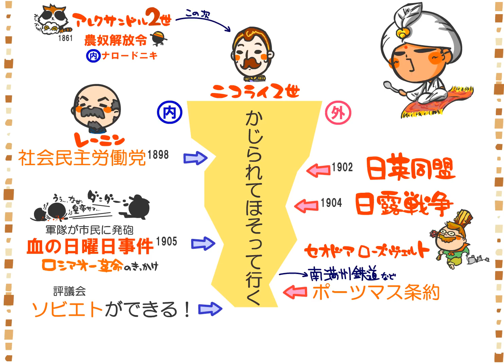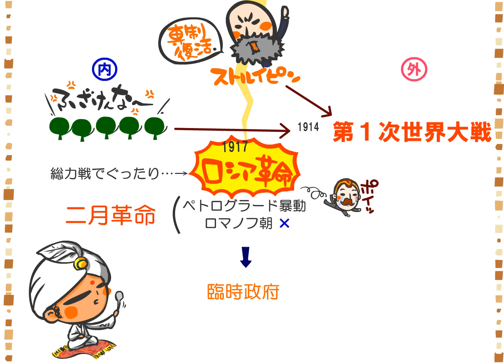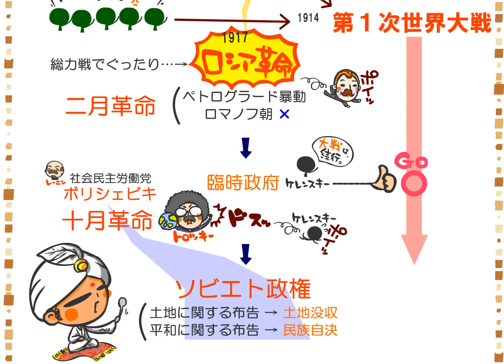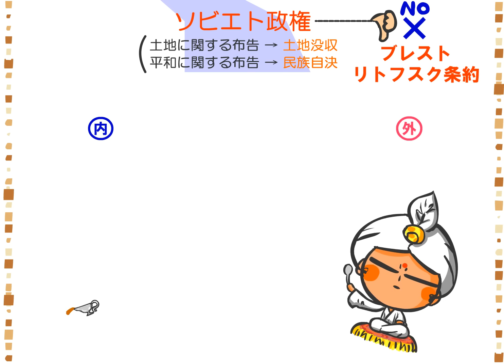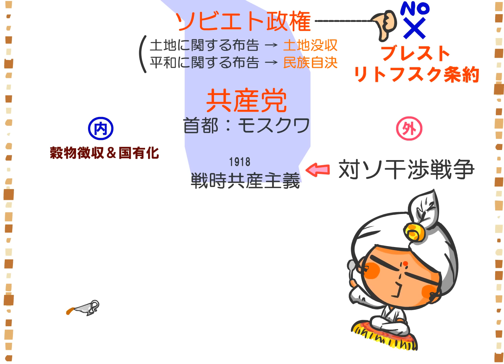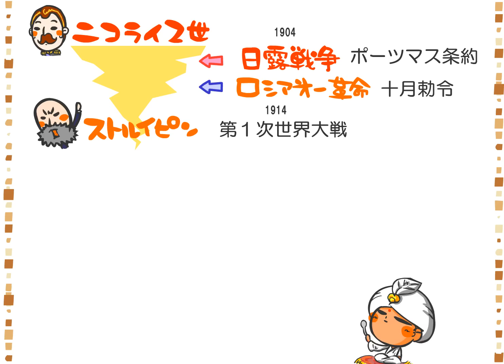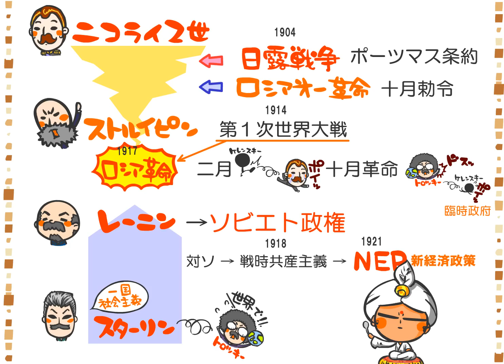世界史４章５話「ロシア革命」ｂｙWEB玉塾